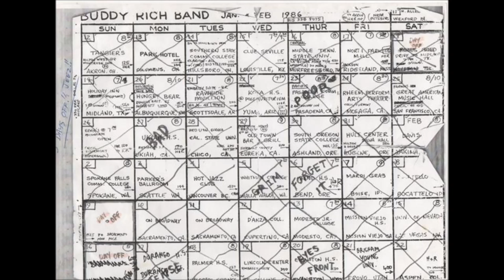Channel 1 Suite - Buddy Rich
Arranged by Bill Reddie, Solos by Don Menza - ts, Bill Prince - tpt, Buddy Rich - d,
Buddy Rich - drums, Al Porcino, David Culp, Kenneth Faulk, Bill Prince - trumpet
Jim Trimble, Rick Stepton - trombone, Peter Graves - bass trombone
Charles Owens, Art Pepper - alto saxophone
Pat LaBarbera, Don Menza - tenor saxophone
John Laws - baritone saxophone
Walter Namuth - guitar
Gary Walters - double bass, electric bass
Joe Azarello - piano
Recorded July 7, 1968 at Caesar's Palace, Las Vegas, Nevada